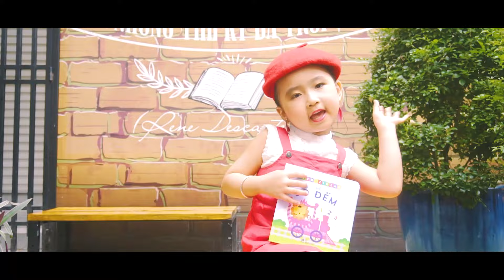Tập Đếm - Vì Sao Con Mèo Rửa Mặt - Nhạc Thiếu Nhi Sôi Động Bé Thích Nhất